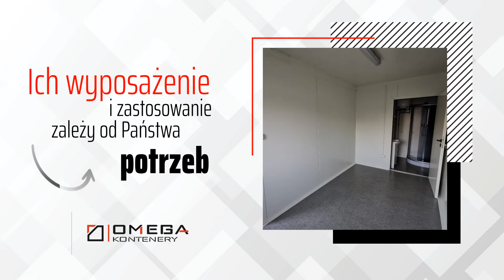Kontenery budowlane Ujazd Omega Kontenery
Firma Omega Kontenery została założona w 2017 roku. Siedziba mieści się w Ujeździe, w województwie opolskim. Przedsiębiorstwem zarządza Jacek Sitko.

Jesteśmy producentem kontenerów stalowych. Nasza oferta zawiera kontenery biurowe, budowlane, pracownicze i magazynowe. Wykonujemy kontenery socjalne, handlowe i sanitarne. Ponadto produkujemy domy z kontenerów, znane również jako domki holenderskie. Tego typu konstrukcje są popularną alternatywą dla domków drewnianych w ogrodach działkowych.

Zapraszamy do skorzystania z oferty firmy Omega Kontenery.